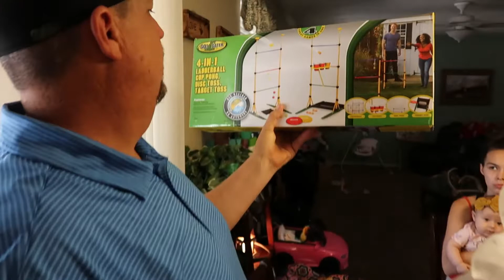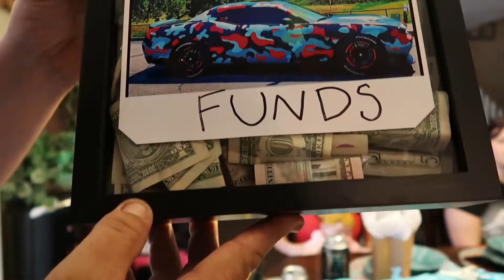I WASN'T EXPECTING THIS FOR FATHERS DAY!!!!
Come join the Fstgato Fam as we celebrate fathers day together and start the hellcat mod fund,